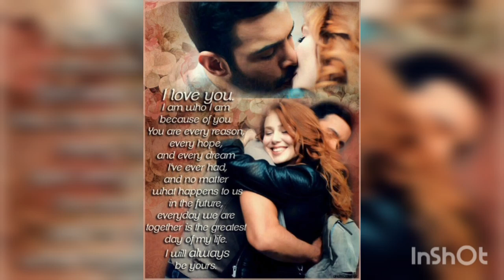Elcin Sangu ❤️ Baris Arduc ¿Nino?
Hello everyone, on this channel we show what could have been or what many fans of this beautiful couple dream of, so we collect edited photos and share them with you! Happy viewing!